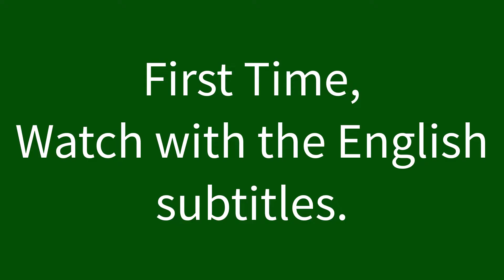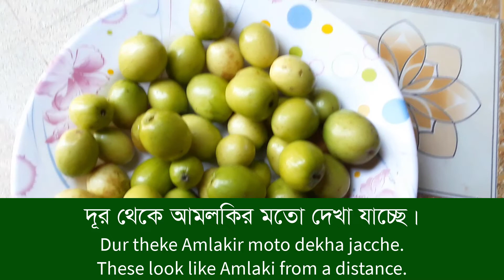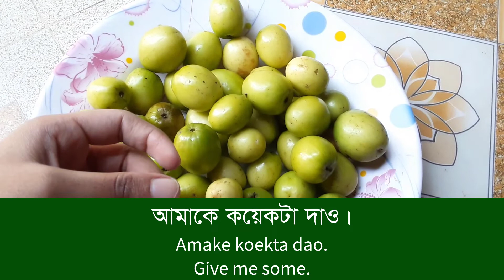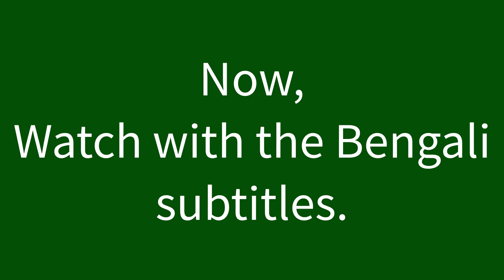THESE ARE 'BOROI' | LEARN BENGALI THROUGH CONVERSATION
Assalamualikum everybody. In this video there is a short  Bengali conversation. We are talking about a local fruit here. This will help you to learn conversational Bengali. You will also learn new Bengali vocabulary and phrases easily and effectively.